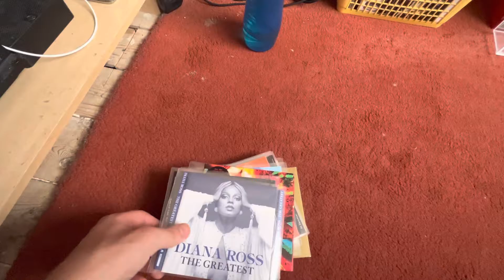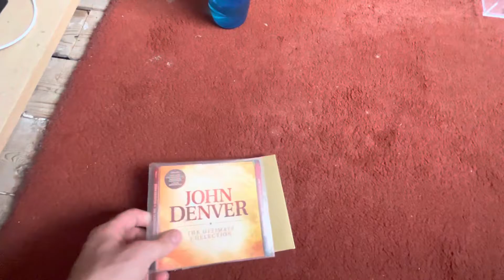Quick CD Pick-up Video